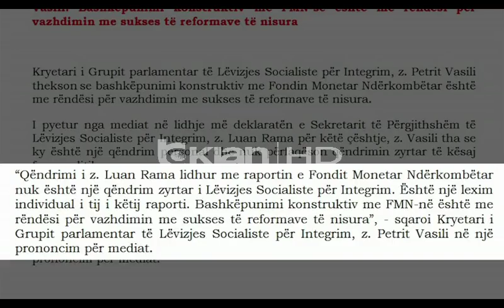LUAN RAMA FLET NE EMER TE LSI